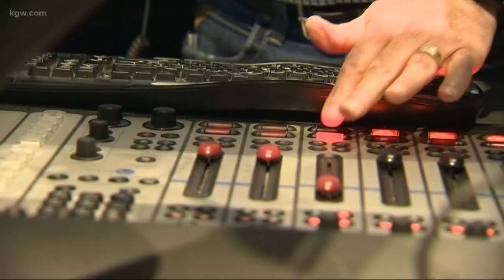Portland talk radio host Lars Larson names suspected whistleblower on Fox News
During a Fox News segment, Lars Larson publicly identified the person he believes is the whistleblower. Lars Larson hosts a daily local and nationally syndicated show on FM News 101 KXL. He appeared on Fox News as a guest on Thursday, Nov. 7.
He made the comments during a segment on "Outnumbered Overtime," which is hosted by Harris Faulkner.